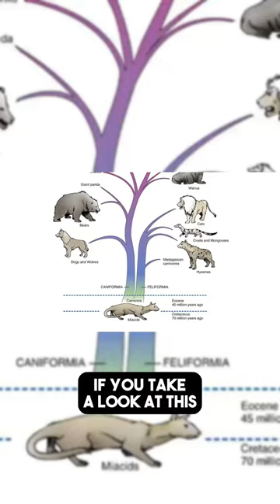What is a Weasel?